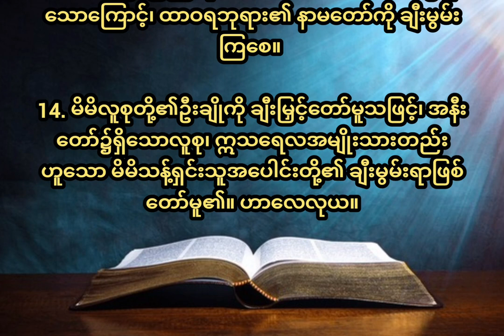ဆာလံ၁၄၈ Psalm 148